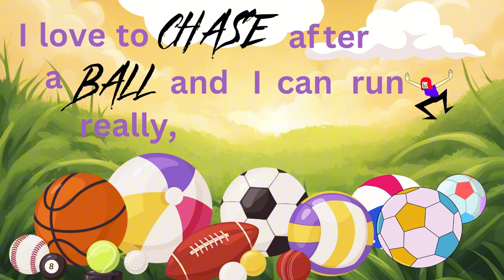Meet the Animals ! Episode 2 Farm Animals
This educational video embarks on a journey to unravel the mysteries of insects, shedding light on their fascinating behaviors, intricate adaptations, and indispensable contributions to the natural world.